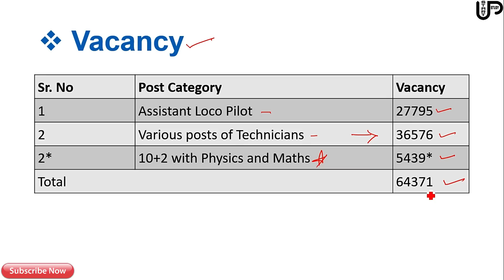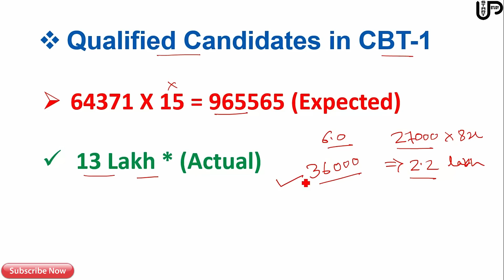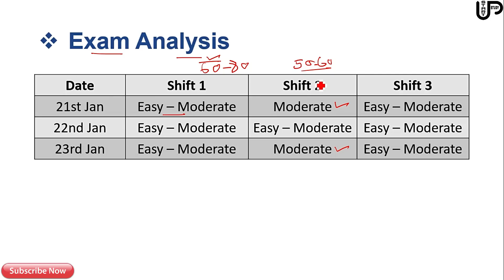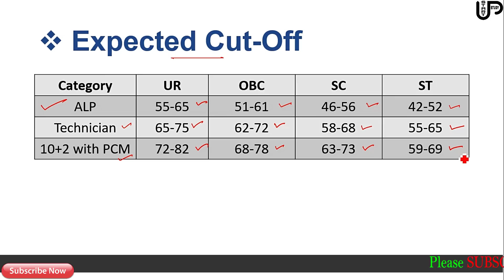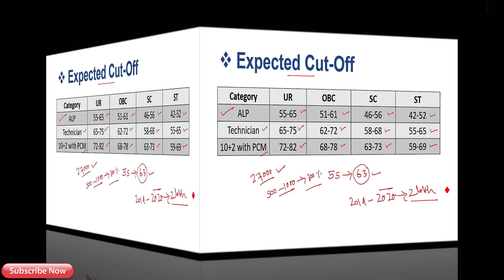RRB ALP CBT-2 Expected Cut-Off || SAFE SCORE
Railway Recruitment Board (RRB) recruitment team conducting Assistant Loco Pilot (ALP) Computer Based Test 2 (CBT2) examination from 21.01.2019 to 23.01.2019 online, those who are completed ALP CBT 2 examination check the ALP CBT 2 expected cutoff marks reservation wise and RRB board wise.

The CBT 2 examination available in both English and Hindi languages, candidates can attempt the examination either of language as per the choice. As we know that, the ALP CBT 2 exam has both Part – A and Part B Sections.